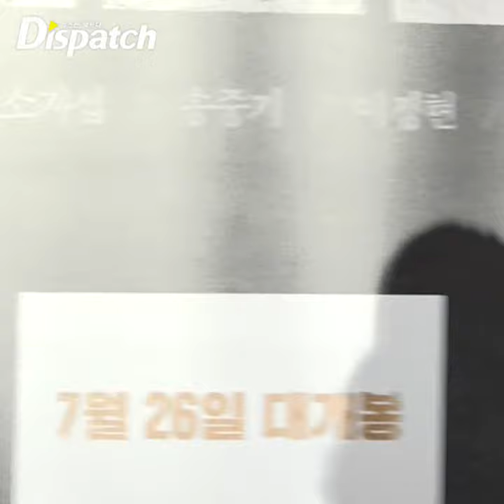[디패짤] “매일이 리즈다”…손예진, 원조 청순여신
점점 더 어려지는것 같은 여배우들~
나이는 나만 먹나봐😢